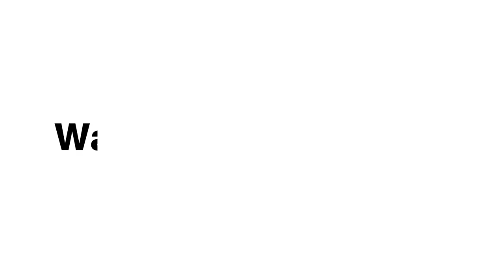Home made Menu l Bangkok Bob's l อ.ยิ่งศักดิ์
อยากทาน อาหาร อร่อยๆ แล้วไม่ยุ่งยาก ลองไปเลือกซื้อที่ Bangkok Bob's กันค่ะ

Opening hours
:Marketplace
Mon - Thu: 9:30 AM - 9:00 PM
Fri - Sun: 9:30 AM - 11:00 PM
Dining area
Mon - Thu: 12:00 PM - 9:00 PM
Fri - Sun: 12:00 PM - 11:00 PM
Sukhumvit 71 (Corner of Soi 37)

▲Line @yingsakfood